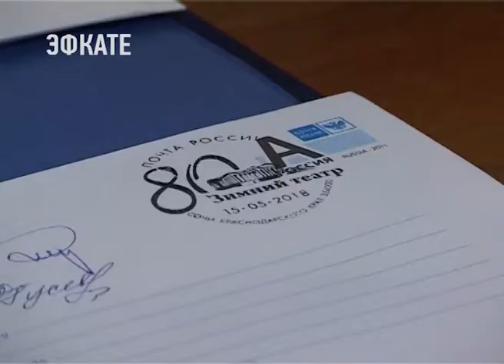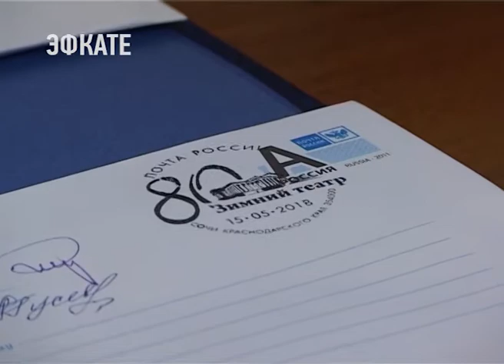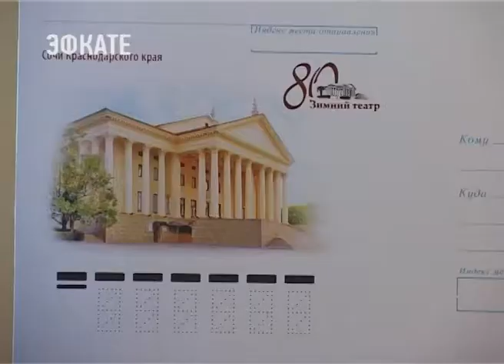К 80-летию сочинского Зимнего театра выпустили специальный почтовый конверт. Новости Эфкате Сочи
Сегодня тиражом 500 тысяч экземпляров он вышел в почтовое обращение. Гашение конверта специальным художественным штемпелем состоялось в самом театре.

Зимний театр — это памятник архитектуры в стиле «сталинский ампир». Его история началась в далеких 30-х годах. Именно тогда возникла идея создания театра, который станет главной концертной площадкой юга страны. Таким он является и по сей день. На легендарной сцене театра выступают гастролирующие коллективы, артисты и музыканты со всего мира. У Зимнего театра — два дня рождения. В ноябре 1937 года здание приняли в эксплуатацию, 15 мая 1938 года началась творческая жизнь театра. С тех пор прошло 80 лет. К важному событию в жизни города выпущен особый почтовый штемпель. Срок жизни художественного штемпеля — всего один день. Поставить оттиск штемпеля спецгашения на конвертах сегодня мог любой желающий. Происходило это на Главпочтамте. Ну а первыми литерные почтовые конверты в стенах здания-юбиляра погасили руководитель Сочинского концертно-филармонического объединения и директор Музея истории города-курорта.